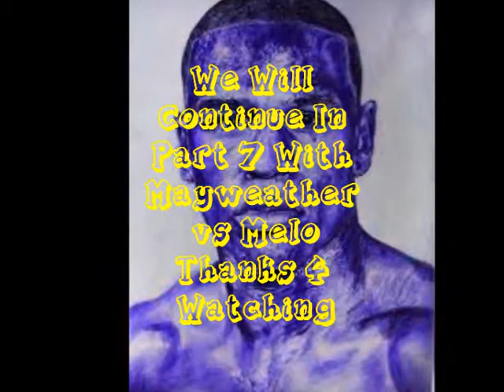Floyd Mayweather the Ducker? Part 6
This video series will look into the career of Floyd Mayweather Jr. to see if he really was a ducker or not.We will focus on Floyd's opponents and when he fought them; and who else he could have fought. In addition, we will look to see if Floyd Mayweather Jr. has the right to claim to be T.B.E., ie 'The Best Ever'!